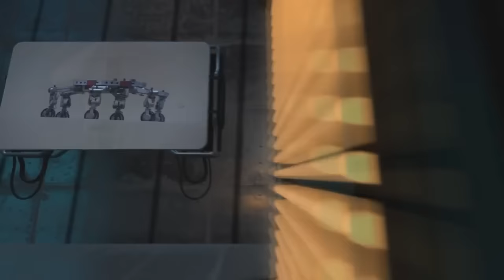JPL | Безумная инженерия. Кубики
Когда-то компьютеры занимали целые комнаты. Теперь они помещаются на ладони.

Могут ли когда-нибудь спутники стать такими же маленькими?

Что говорят инженеры Лаборатории Реактивного Движения?